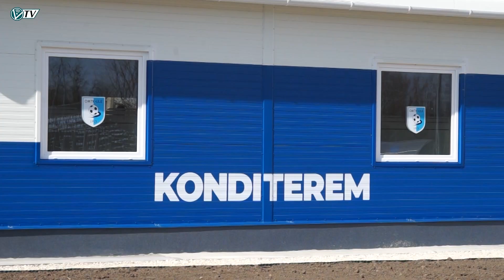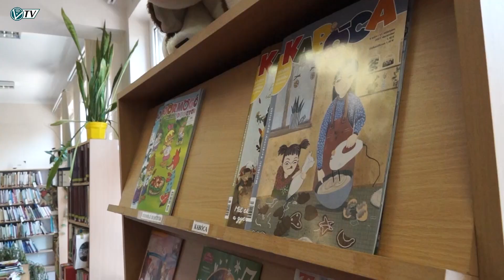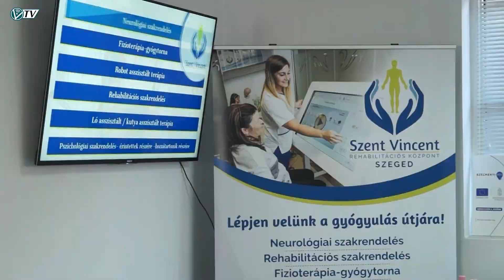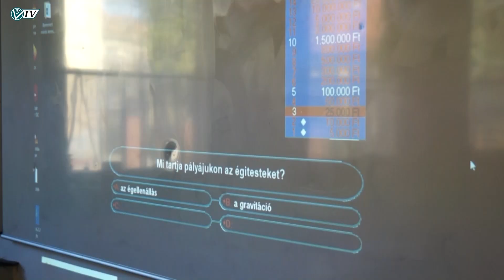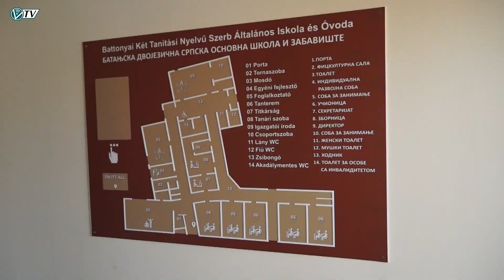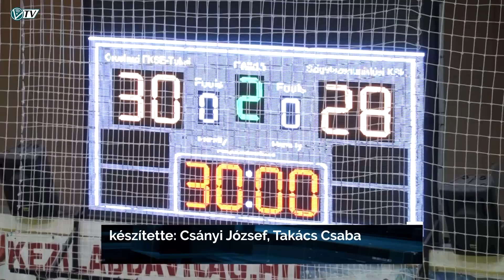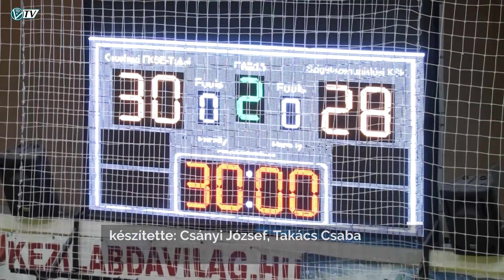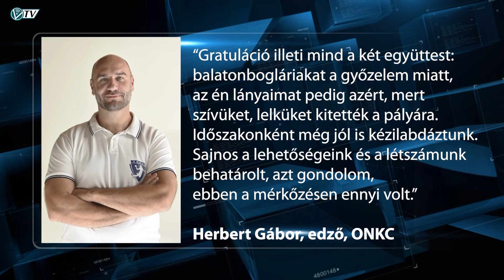Az Orosházi Városi Televízió híradója - 2022. március 29.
Mátrai Sándor Stadion és konditerem átadója - 15 milliós támogatás a könyvtárnak - Gyógyászati szakmai nap - Kossuth nap - Családi délután: kreatív alkotóház - Nemzetiségi támogatások - OFKSE - Szigetszentmiklós - Orosházi NKC - NEKA - OMTK-ULE - Okány